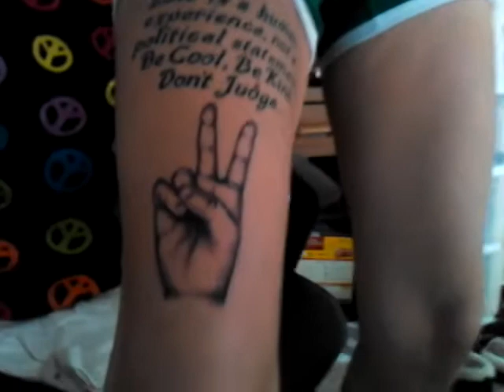To Quit Or To Stay...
Send me things! Addy is below! Peace and love, Melissa

And if this video made you laugh or smile, put a thumbs up! Thanks!

Melissa Minotti
72 Rowley Hollow